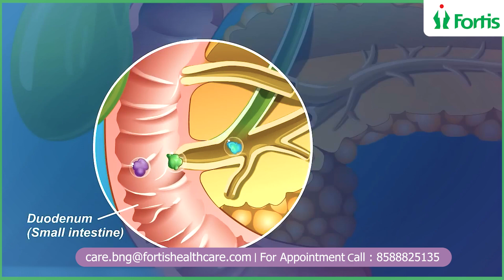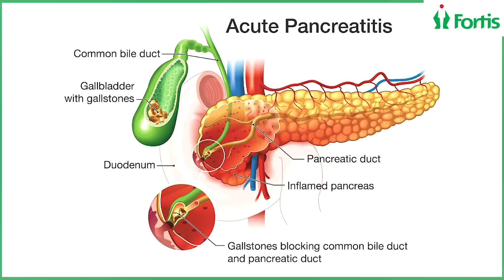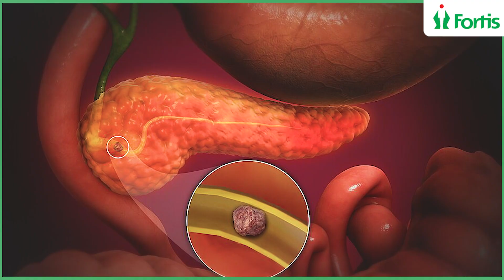Dr. Sreedhara V on managing acute pancreatitis: when medicine works, when surgery helps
Acute pancreatitis is an inflammation of the pancreas that can develop suddenly, often due to gallstones, alcohol, high calcium or triglyceride levels, or certain medications.
In this episode, Dr. Sreedhara V (Director – GI, Minimal Access, Bariatric & Robotic Surgery, Fortis Hospital, Bannerghatta Road, Bangalore) explains how most cases are managed medically with fluids, pain control, and monitoring, and why surgery is only needed when the condition doesn’t improve.